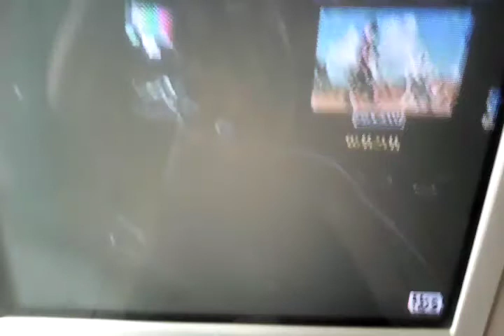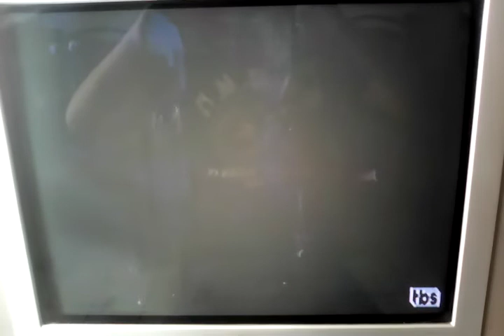Bolt: Un Perro fuera de Serie en TBS